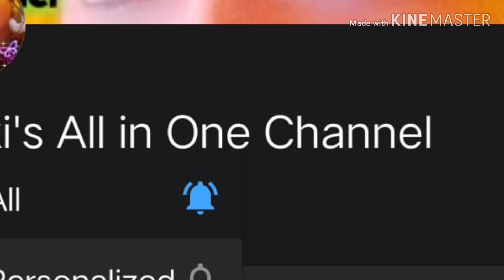শুকিয়ে বা পেঁকে যাওয়া শশা ফেলে না দিয়ে এইভাবে রান্না করে দেখুন পরিবারের লোক প্রশংসা করবে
Like my facebook page (link)
Glad you found my videos on youtube.